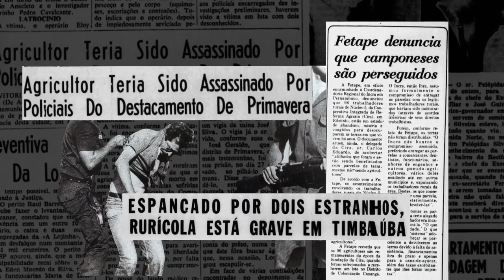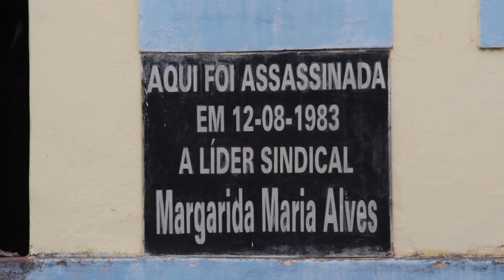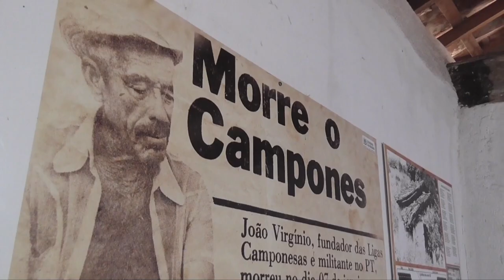Trailer Memórias Camponesas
Amparado em pesquisa antropológica e histórica de longa duração, “Memórias Camponesas” pretende cobrir uma lacuna quanto à produção audiovisual sobre a história do sindicalismo dos trabalhadores rurais. Há importantes filmes que abordam aspectos da história do movimento camponês, no entanto a história do sindicalismo dos trabalhadores rurais propriamente dito carecia de um documentário mais sistemático. No contexto dos quinze primeiros anos 2000, os ativistas veteranos do sindicalismo camponês perceberam que a história coletiva da repressão ao movimento precisava ser recuperada, quando as gerações que testemunharam o seu início nos anos 50 e 60, e depois durante a ditadura, começavam a desaparecer com a idade avançada.

O filme trata de uma das muitas memórias das lutas camponesas no Brasil. Ele se centrou no Nordeste, sobretudo em torno da área canavieira, nos estados de Pernambuco, Paraíba e Rio Grande do Norte. E de como a formação deste movimento entrelaçou desde seu início entidades fundadas sob a iniciativa de militantes comunistas, de ligas camponesas, de associações católicas, e logo depois, sindicatos, federações estaduais e a CONTAG (Confederação Nacional dos Trabalhadores na Agricultura). De como foi a repressão logo após o golpe, a luta pela recuperação e retomada do movimento, sua organização em escala nacional e, na virada dos anos 70 para 80, a preparação para as ações coletivas como as greves dos canavieiros. O filme também mostra a incorporação das mulheres na luta sindical, bem como a resistência às falências e à sonegação dos direitos dos trabalhadores por parte da agroindústria da cana através das ocupações e atividades autogestionárias a partir dos anos 90. E ainda como a memória destas lutas tem passado às novas gerações através das iniciativas das entidades dos próprios trabalhadores.

Equipe:
Direção: José Sergio Leite Lopes, Moacir Palmeira, José Carlos Matos
Edição: Agustin Kammerath
Filmagens (2020): Eduardo Donato e Agustin Kammerath
Produção: Ricardo Favilla, Rafael Favilla (ICEM)
Trilha musical:  Agustin Kammerath
Pesquisa de arquivo e imagens: Thiago Brandão.